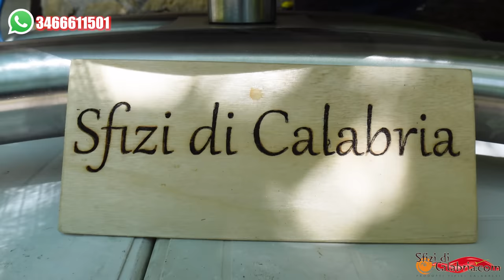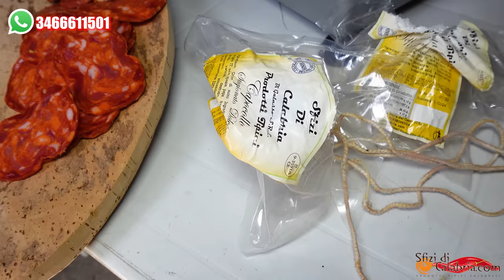Super Scampagnata Calabrese Pic-Nic 60 Persone e 30 Panda 4x4 - 2023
🛒Per la macchina della pasta clicca qui' o contattami al 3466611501

►Panasonic Lumix G DC-GH5L
►GoPro Hero 8 Black
►Drone Dji Mavic Mini Combo
►Iphone 11 pro max 256gb
►Blue Microphones Yeti X Professionale USB
►Microfono Rode wireless Go
►Rode smartLav+ Microfono Lavalier
Su Sfizidicalabria.com Trovate tutta la linea dei salumi artigianali Calabresi , oltre che sott'olii, conserve, marmellate, peperoncini, pasta e artigianato calabrese, vi ricordo che facciamo spedizioni in tutta Italia ed Europa con corriere espresso.